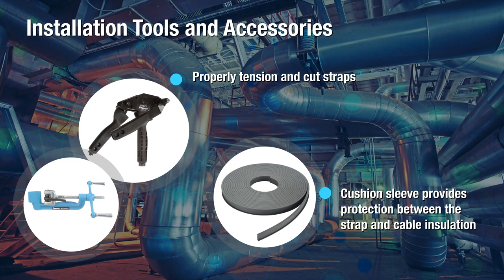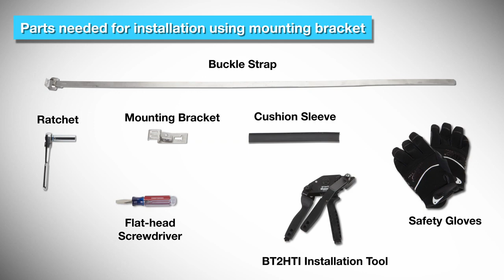Panduit Cable Cleats for Short Circuit Protection Stainless Steel Buckle Strap Cleat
THORNE & DERRICK INTERNATIONAL  | PANDUIT UK MAIN STOCKISTS

Panduit working with Thorne & Derrick, their UK Distributor, have an extensive line of cable cleat solutions that ensures cables remain contained in the event of a short circuit fault, minimising disruption and damage to personnel and property.

Panduit’s Cable Cleats are uniquely engineered for ease of installation in a range of applications and harsh environments. With a variety of cable cleats, Panduit has the right product to fit your needs while providing on the job productivity, reliability and safety.

The Stainless Steel Buckle Strap Cleat is an effective option for protecting against high short circuit fault current requirements in harsh environments. The strap is made of 316L stainless steel, has inherent cable range-taking, and is compatible with quad, trefoil, and multicore cables

For more information about the Panduit range T&D offer

Read Blog Panduit Cable Cleats for Short Circuit Protection Stainless Steel Buckle Strap Cleat